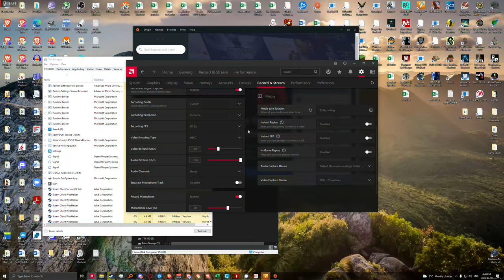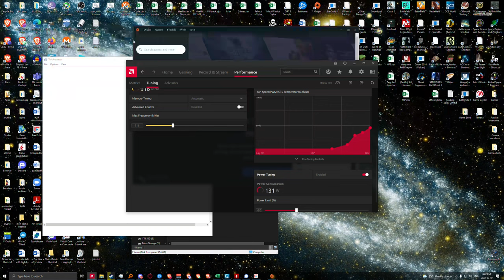2K60 Tromboni struggle plus small plane feats